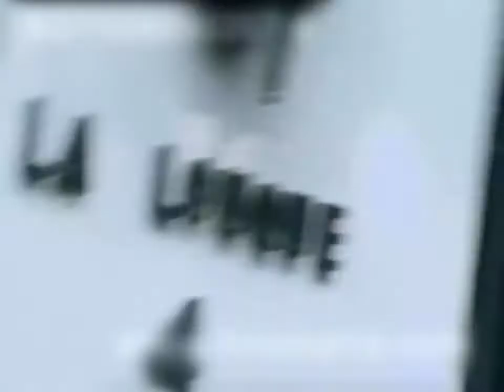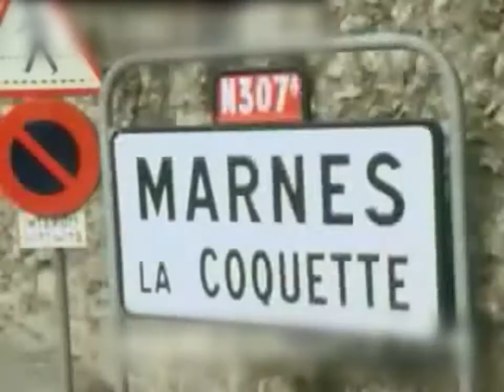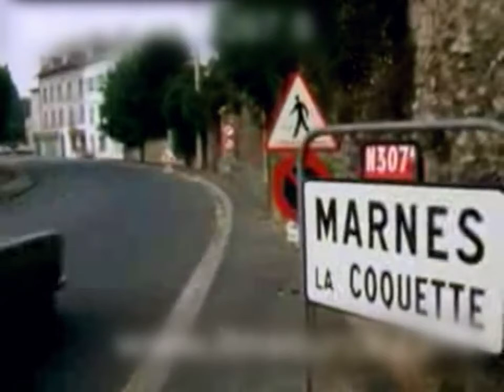Jerry Lewis and Maurice Chevalier (Rare Version).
Jerry Lewis visits Maurice Chevalier for his birthday in September 12, 1971.